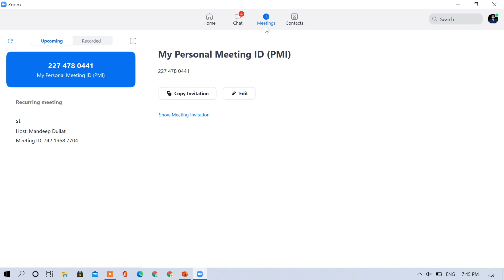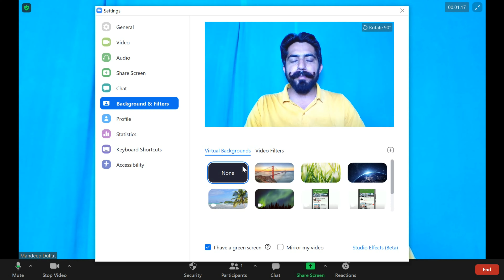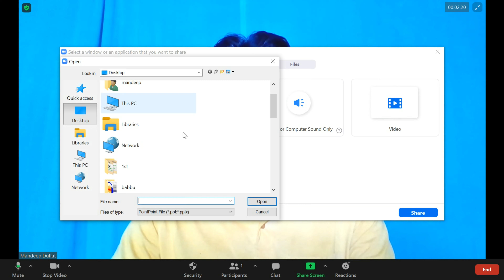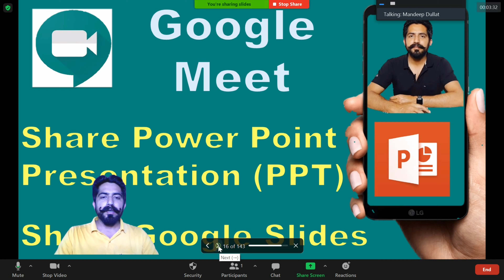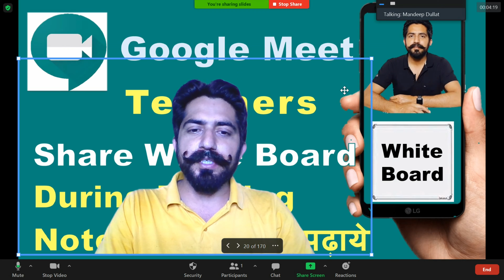How to Use PowerPoint Slide Show as Virtual Background on Zoom Meeting App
this video shows how to use PowerPoint as a virtual background on a laptop windows